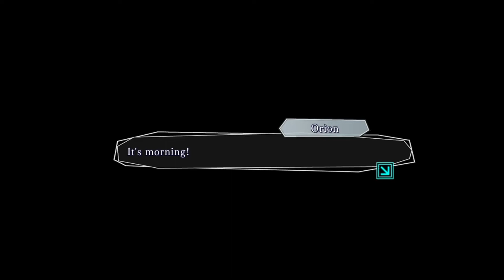Amnesia: Memories - Ukyo part 1/7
Amnesia: Memories Ukyo
Joker world

In this route you'll find out how Ukyo became the Ukyo that he is today, what his mission is and the true reason why Orion collided with the MC in the first place.
Mysterious ∙ Enigmatic -joker-
A strange young man who appears unexpectedly. He gives you mysterious warnings, and disappears again without explanation. Whether he wants to protect you or harm you is unclear.
Created by Idea Factory Co.,Ltd
and was first made for Nitendo, before becomming available for mobile and pc users.

For Android:
Free/normal version

If you feel like playing the game and want to spend to much on it, I recommand steam.